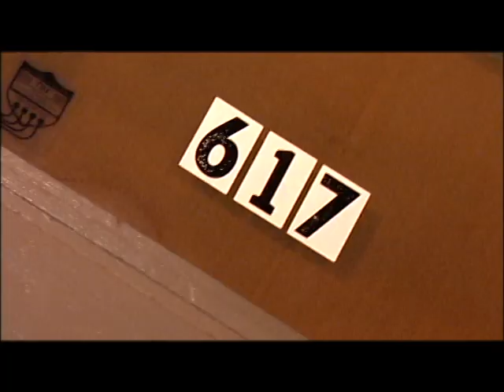Time To Grow Up - The Making of "Willy Will" - Trailer [2005] NTSC DV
Producer/Director Stephen Breslin follows the lives of several Temple University college students on their quest to make a short narrative film. Through hard work, determination and a strong sense of insomnia, the motley crew of students make new friends, share laughs and get a crash course in filmmaking. These eager young students learn when its time to grow up and start to make their move.